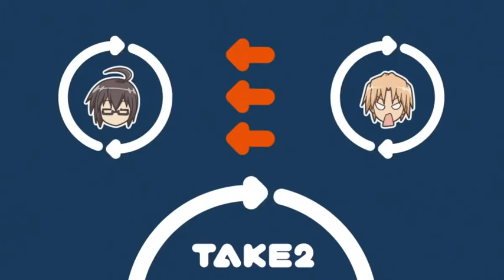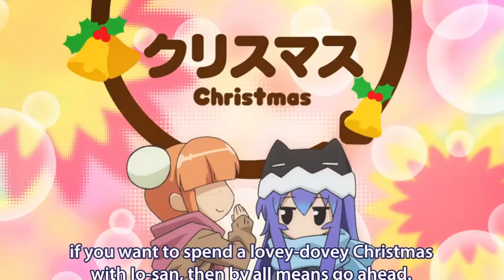Acchi Kocchi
Привет:)